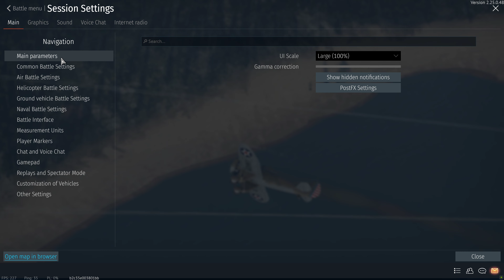War Thunder Air Battle 1 - RTX 4090 Max Graphics